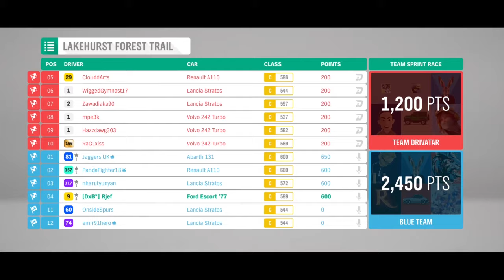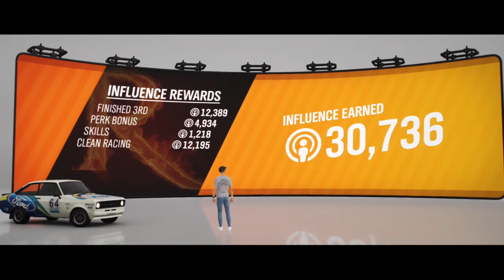Forza Horizon 4 (Seasonal Championship Summer - History Class Co-Op)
Forza Horizon 4 Summer Championship. History Class Classic Rally. Co-Op Dirt Racing Series

1. Ford Escort RS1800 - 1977

Gaming clips from Xbox player. Pulling on the best moments from playing campaign, offline and online. Mostly Forza Horizon Games but include other titles from other Developers.

So it's all about sitting back and watch a short person trying to play Xbox.

Outro By:
Krys Talk - Fly Away (JPB Remix)

Trap Music:
Title: Illusions
Type of music: Trap Music
Mood: Chill